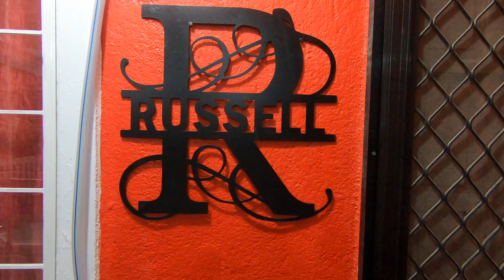Back to work, wonderful night in Mactan. 3 more days until 4th of July.....